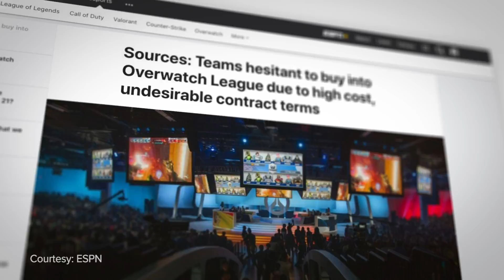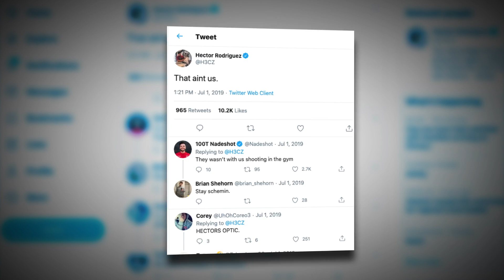The Rise and Fall of OpTic Gaming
OpTic Gaming was one of the most beloved teams in esports history.

They were a pillar in the Call of Duty community, led by one of the most respected figures in the industry, and had some of the most devoted fans in the world.

But one day, the org suddenly fell apart.

2018 was supposed to be the year OpTic reached its next level. Instead it marked the beginning of the end for one of esports' greatest teams.

Written by: Malcolm Abbas (@Smashhh)
Edited by: Connor Dunn (@ConnorDunn_)
Hosted by: Daniel Rosen (@Daniel_Rosen)